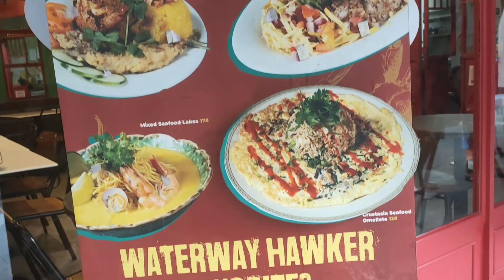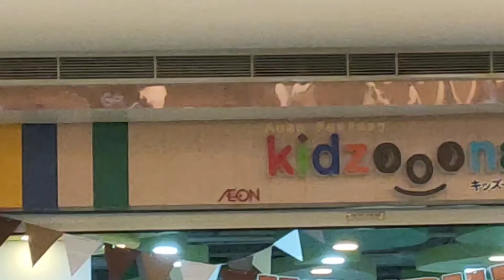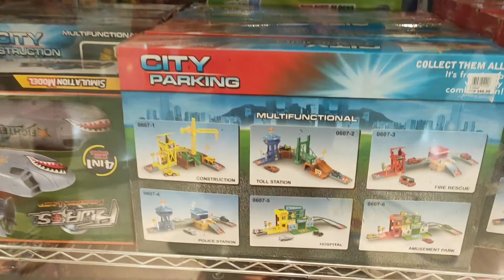Euan's first time at Kidzoona